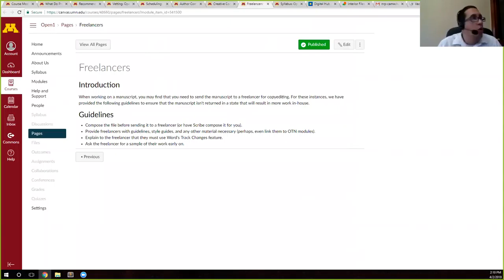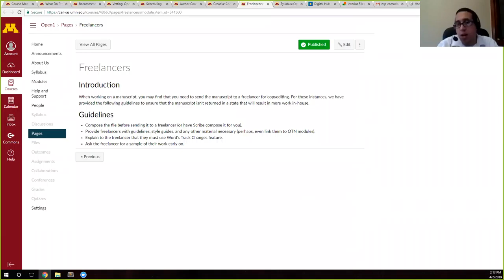Project management 5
Best practices for working with freelancers are discussed in this video.